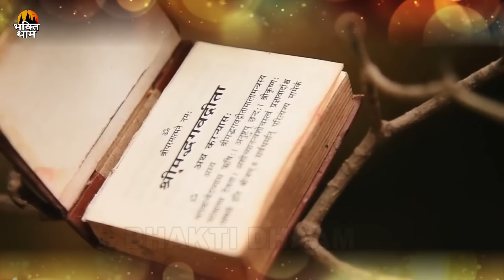सबसे हटके है ये जन्माष्टमी का भजन || Janmashtami Special 2022 || Krishan Janmashtami Bhajan 2022